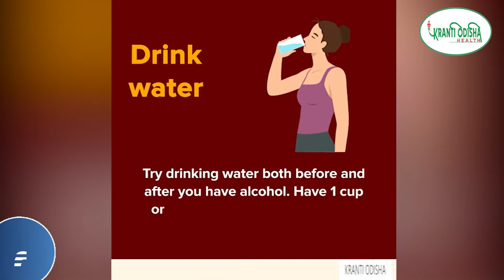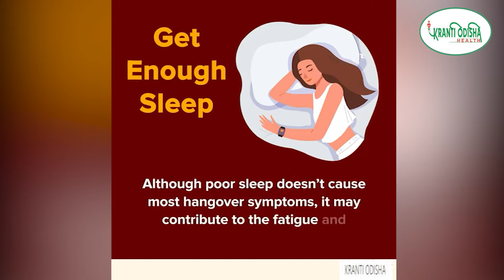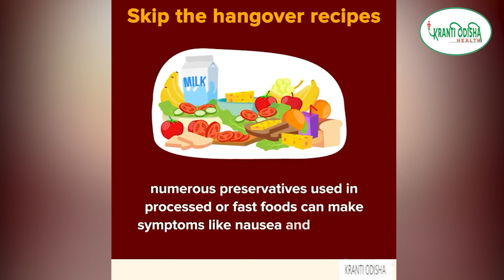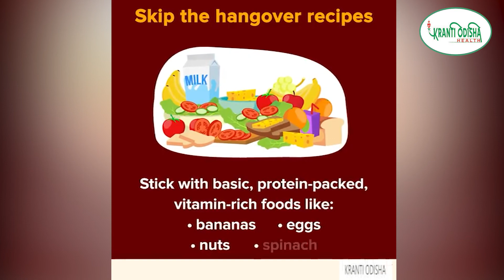HOME REMEDIES FOR CURE HANGOVER || HEALTH CARE || KRANTI ODISHA